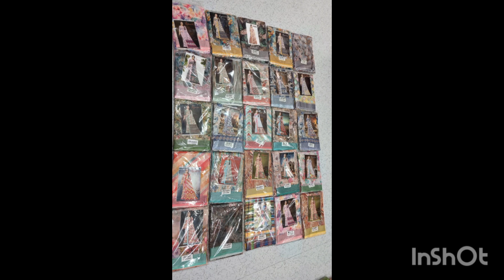January 7, 2024